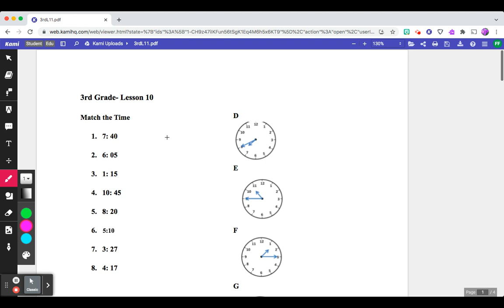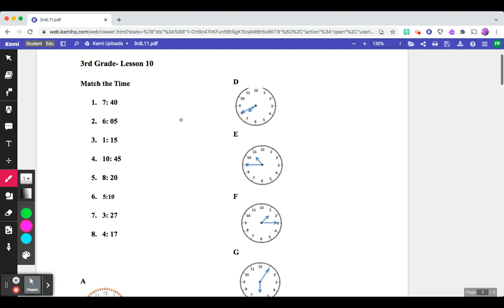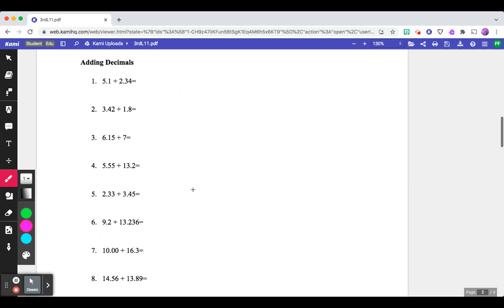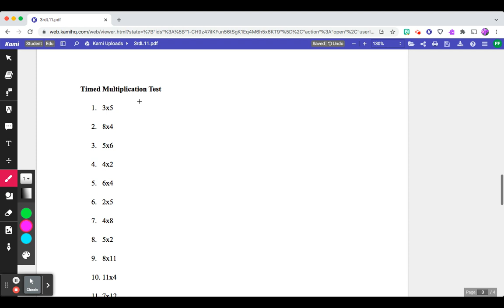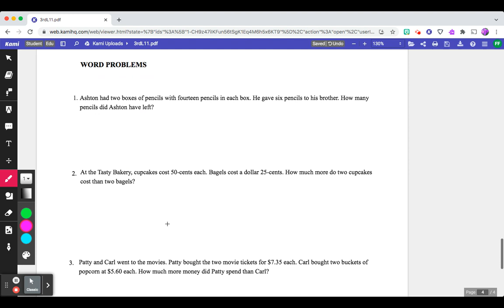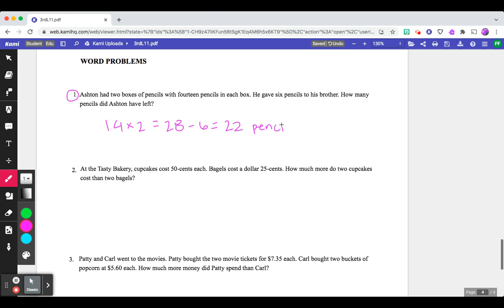3rd Grade Math | Lesson 11 #3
Tutor: Fatimah Faheem